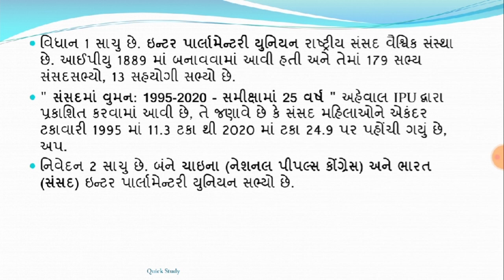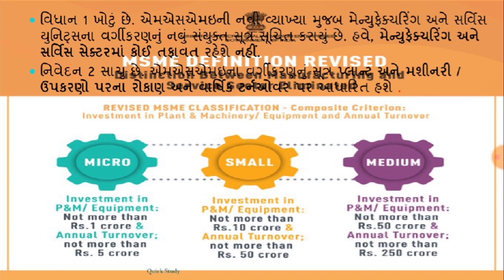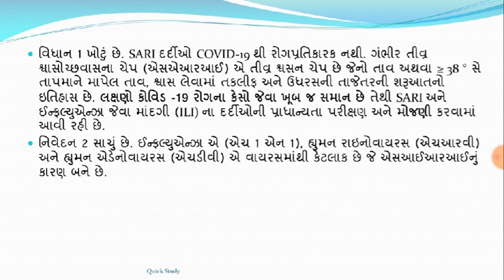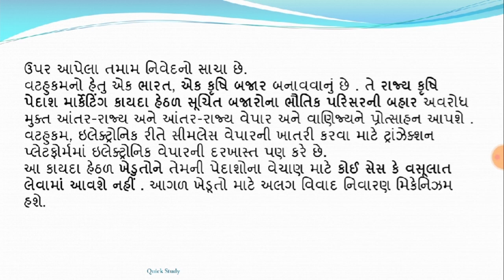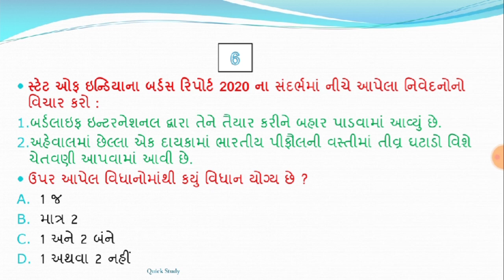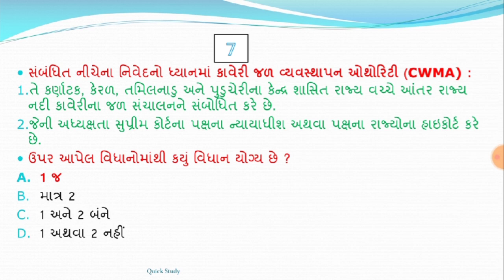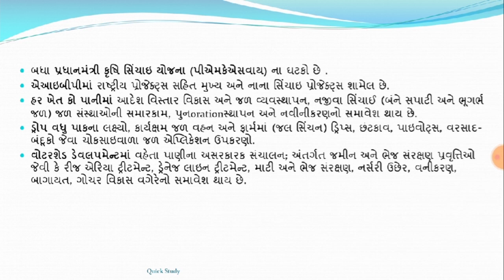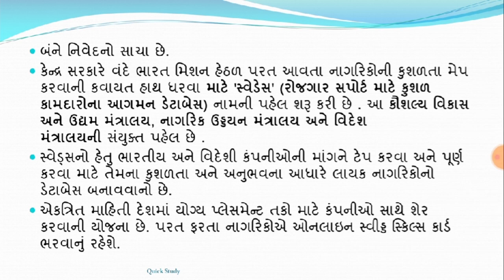06 June 20 || 7:15 AM || Knowledge Breakfast || આજની તાજી ખબર || Daily Current Affairs||Quick Study